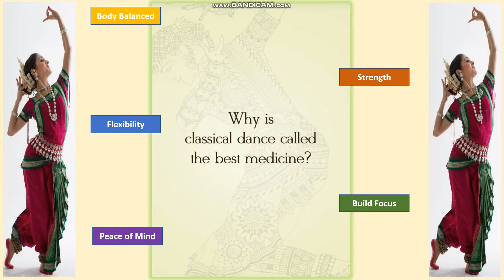Dance ✍️💃🕺 is the best Medicine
Classical nritya is the best medicine for all of us.
Indian Traditional Art forms in terms of dance is as follows-
1 Folk Dance
2 Classical Dance
3 semi Classical Dance